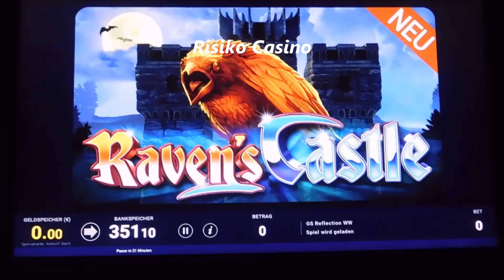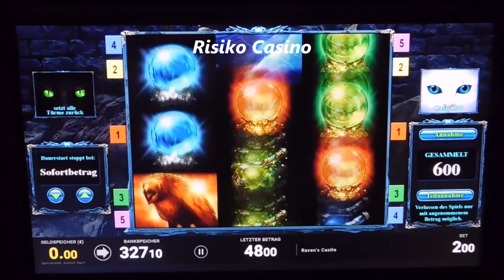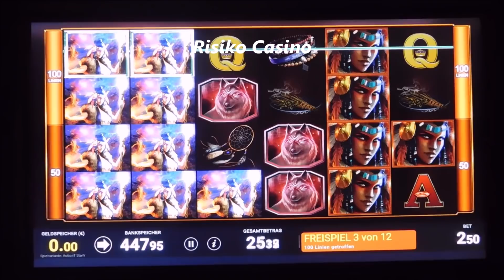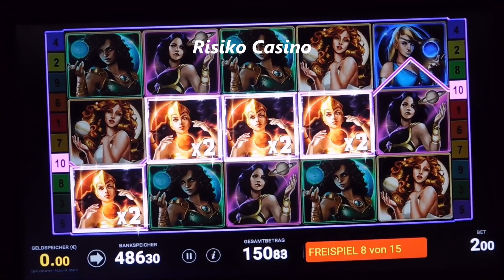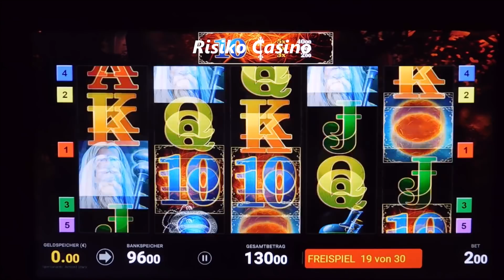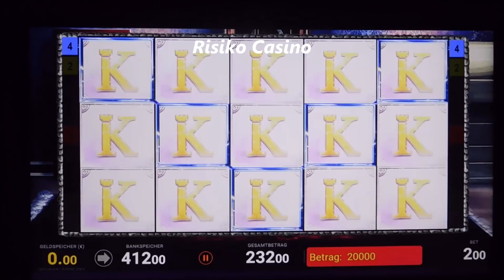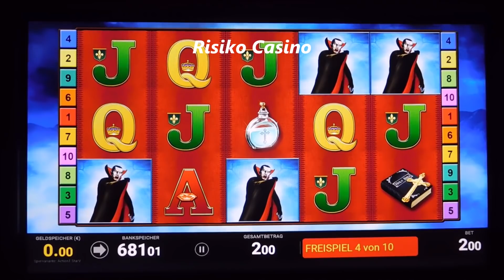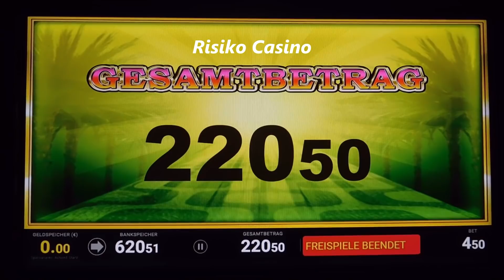BALLY WULFF EXTREM! Vollbildjagd am Spielautomat mit bis zu 4.50€ Spieleinsatz! JACKPOTHUNT! Tr5